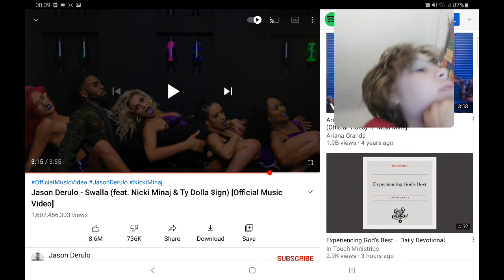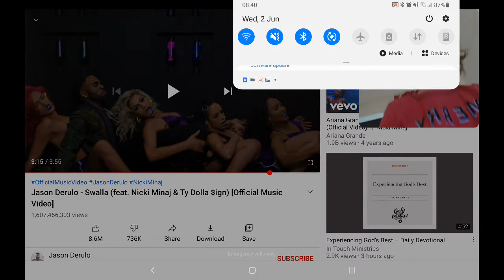WTH IS SWALLA PT 2